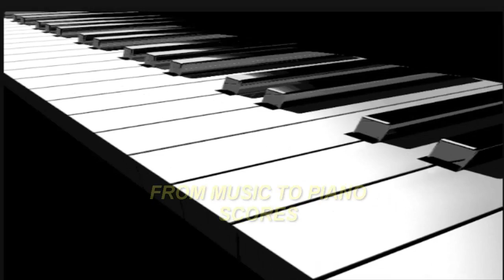Sheet Music Transcription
Transcripción de música - Copista
¿Eres autor, compositor, músico?
 Transcripción de canciones, obras, adaptación para cualquier  formación instrumental / vocal.
Válido para registro - Propiedad Intelectual de tu país.
Partituras listas para imprimir en 24 horas, envíos a correo electrónico.
Trabajos acabados en, PDF, pistas MIDI y Audio mp3.